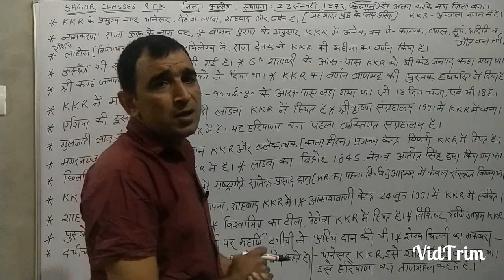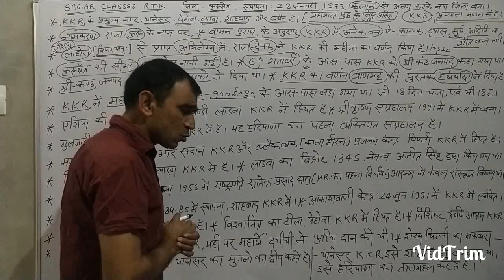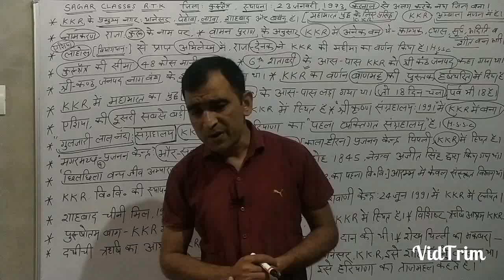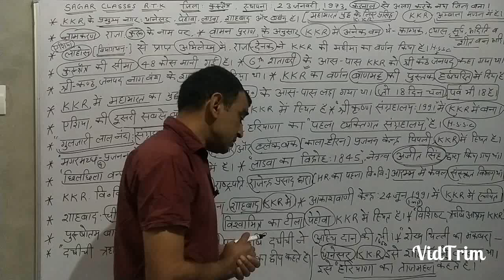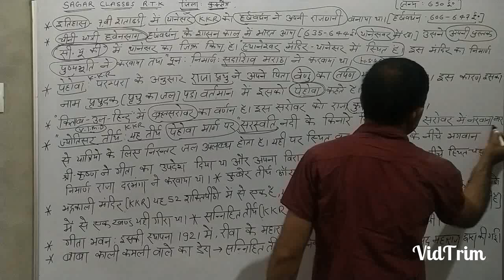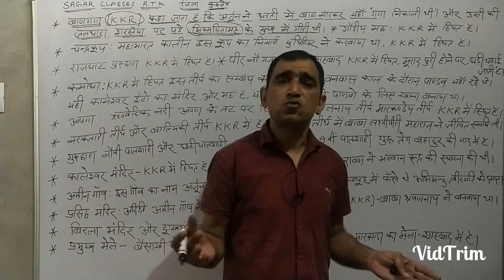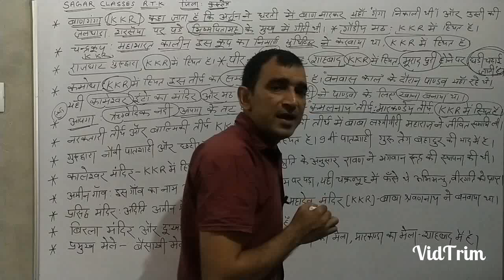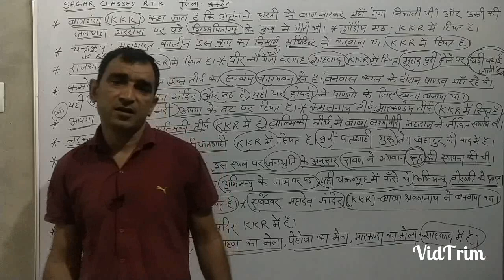Sagar classes RTK Hr.Gk.Distt.Kurukshetra.